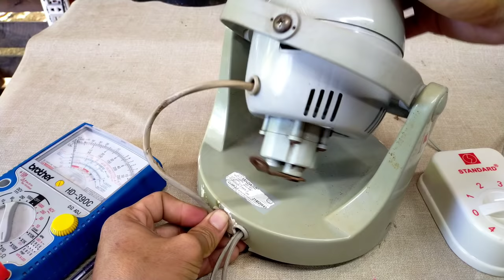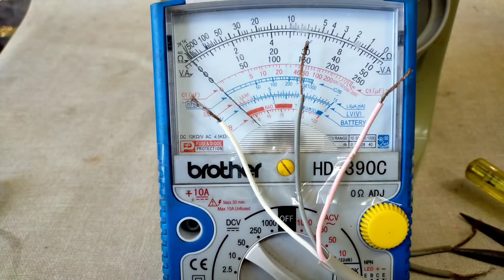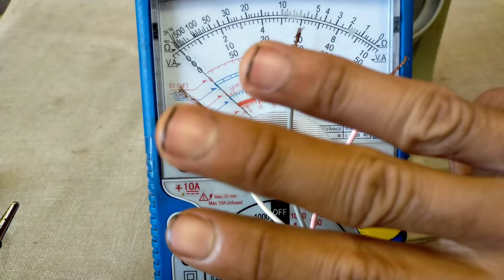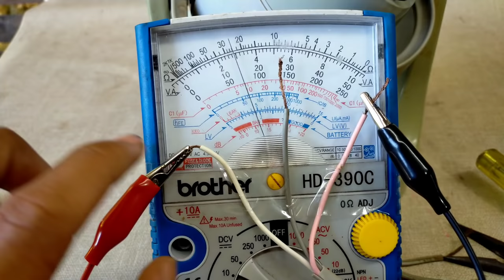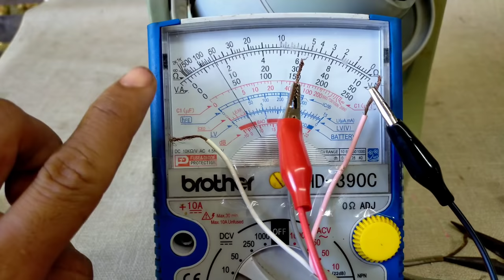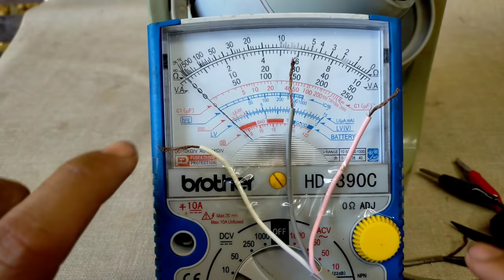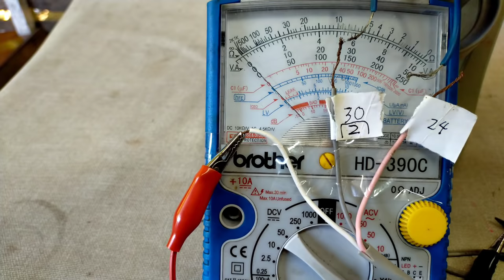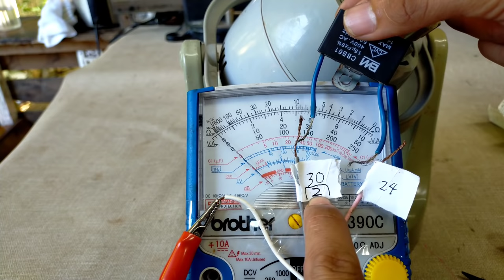Orbit fan connection how identify common, Line capacitor, starting capacitor JM TUTORIAL